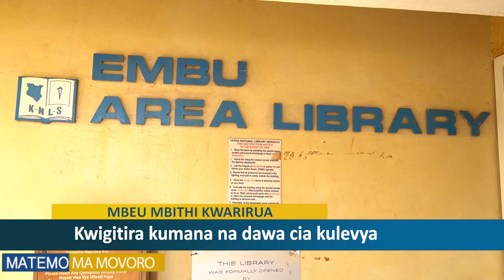MATEMO MA MOVORO 18TH DECEMBER 2020